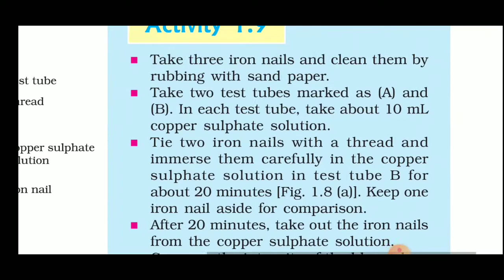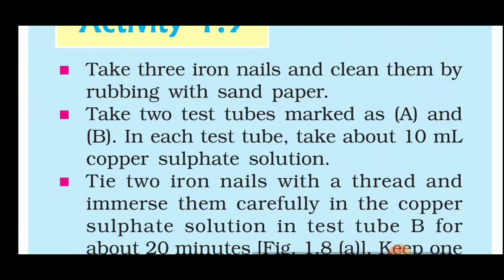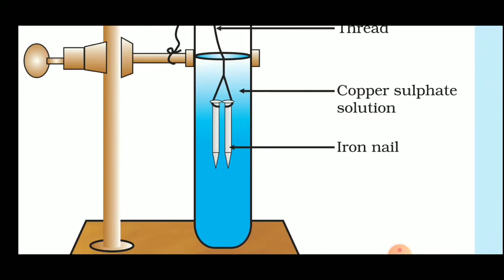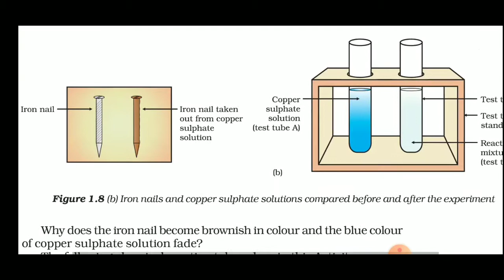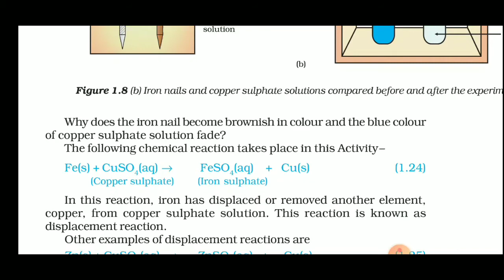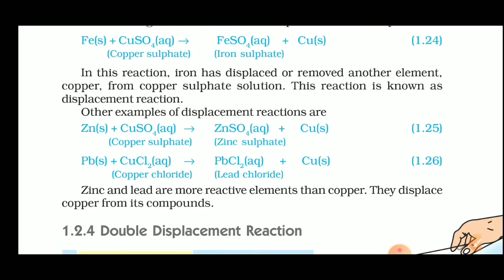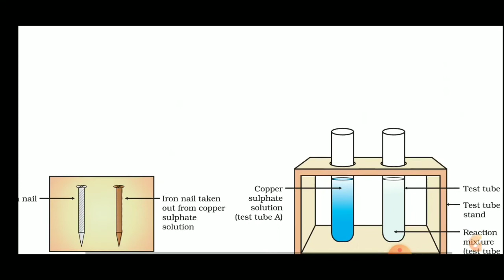CLASS-10 CH-1 CHEMICALS REACTIONS AND EQUATIONS PART-6